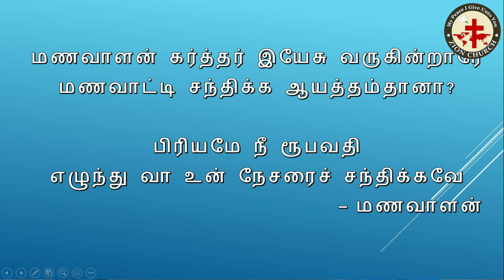Friday Fasting Prayer - 01.05.2020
God's Word By Sis. Selvi Selvaraj
CSI Zion Church
Bangalore-560023